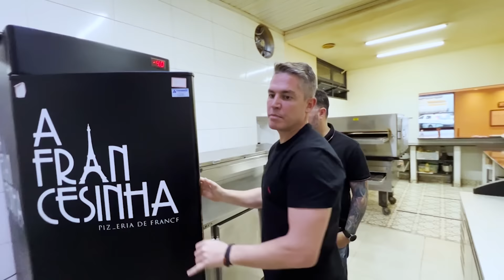COMO MONTAR A COZINHA E TER MAIS PRODUTIVIDADE [NA PRÁTICA] | Donos de Restaurantes | Marcelo Marani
Fala, líder! A gente sabe que a mão de obra é um dos maiores problemas de negócios de alimentação em geral. No vídeo de hoje vamos te ajudar a entender um pouco mais como reduzir a mão de obra na sua cozinha e ter uma produtividade maior.